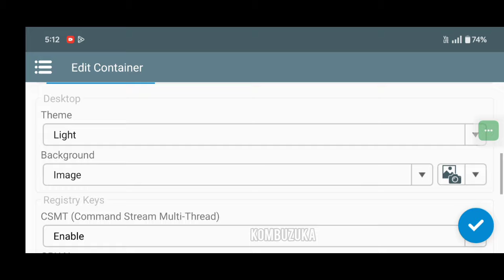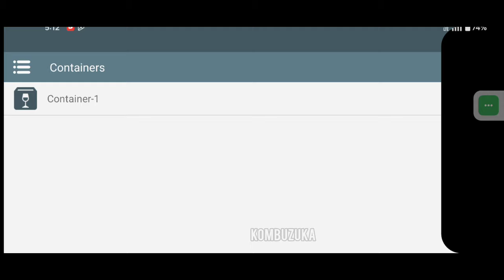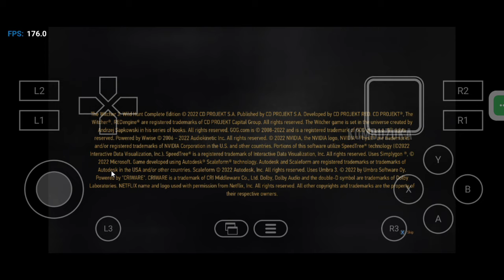The Witcher 3 Gameplay Winlator 7.1.1 Glibc (Windows Emulator) Android | OnePlus 12 | 8 gen 3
OnePlus 12
 8gen 3
512/16gb Ram

Gameplay 03:50
Fight 09:12
Open Area 10:05